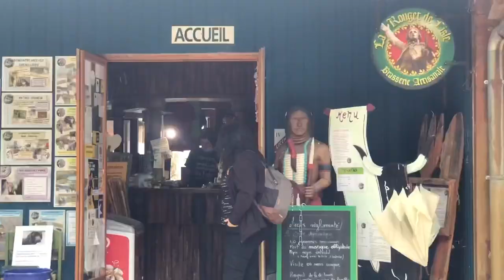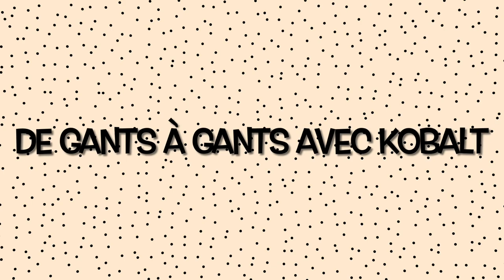😜Mon 1er stage de fauconnerie 🦉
Bonjour à toi et bienvenue. Je suis Justine César, je suis écrivain et hypnothérapeute.
En t'abonnant à ma chaine Youtube, en likant mes vidéos et en les commentant, tu aides d'autres personnes à trouver la détente et le sommeil. Et tu sais que ça m'aide beaucoup également. Je te remercie infiniment 😘

Il y avait longtemps que je voulait faire ce stage de fauconnerie.
Ange, mon mari, me l'a offert pour mes 50 ans au mois de mars 2021.
Nous avions rendez-vous le 3 et 4 juillet pour ce week-end merveilleux dans le Jura.
Le parc Héria nous a accueilli chaleureusement et Aline et Lucie nous ont appris à manipuler les rapaces.
J'espère que cette vidéo te plaira et que tu apprendras des choses sur ces oiseaux rares et extraordinaires.

Toutes mes vidéos sont chargées en énergie positive, alors sers toi autant que tu en veux ! je t'en offre à volonté et puis surtout prends soin de toi. 😘

Mon Instagram : justinecesar_